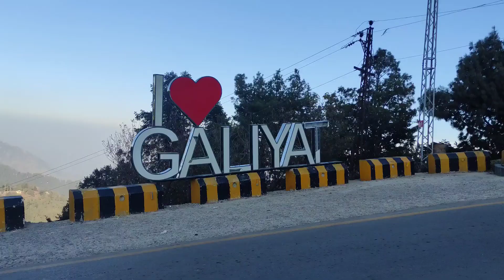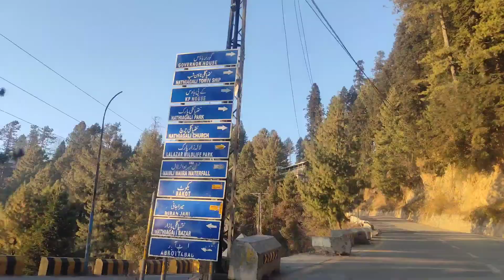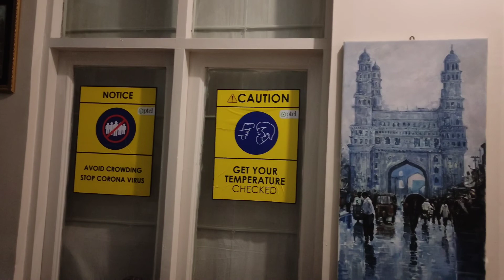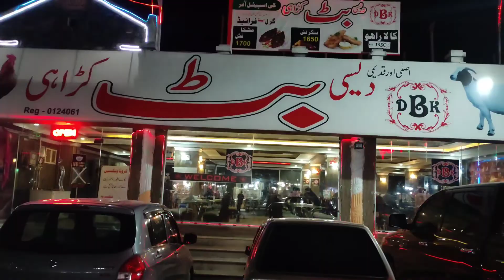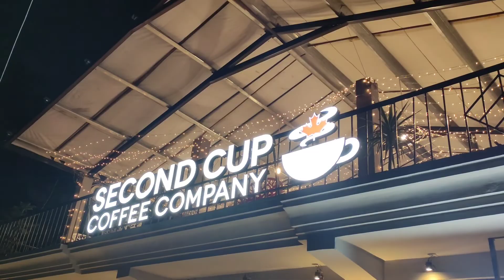Islamabad to Nathia Gali | Day 1 | Galiyat Tour Guide | Travel with Soni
Welcome to my Galiyat Tour Guide ♥️ On First Day we travel from Islamabad to Nathia Gali Via Kashmir Road